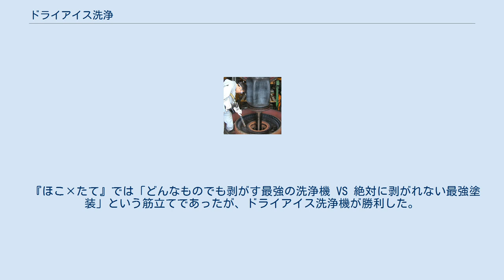ドライアイス洗浄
タイアヤの金型をドライアイス洗浄している様子 ドライアイス洗浄（ドライアイスせんじょう）は、洗浄物の表面にドライアイスを吹きつけて洗浄する方法。
 この洗浄手法を用いた装置をドライアイス洗浄機という。
ドライアイス洗浄はコンプレッサーの圧縮空気を使い、ドライアイスの粒を噴射して洗浄する。
サンドブラストに比べてアルミナなどの後処理に困らないと考えられ、粉塵公害なども起こりにくいものと考えられている。
 ドライアイス洗浄機は機内でドライアイスペレット（3 mmφペレット）を弱い圧力で必要量にして集めた後、300 m/秒の速度で一気に放出される。
粒状またはパウダー状のドライアイスを圧縮空気と一緒に洗浄対象物に吹きつけ、汚れを落とす。
ドライアイス洗浄は欧米諸国では非常に実績が高く、この洗浄方法が生まれてから約25年の歴史になろうとしている。
国内でも採用する企業が徐々に増えてきており、先進性の高い生産技術や保全部門などで採用されていたが、軽量コンパクトで低価格のモデルも発売されるなど、中小の工場にとっても手に届きやすくなってきた。
しかし、大量の圧縮空気を利用するため、それに対応したコンプレッサーの使用が求められたり、ノズルが発する騒音と言った課題も抱えている。
ドライアイスペレットは安価で流通しており、専用保冷容器に入れれば1週間ほど保管できる。
 高速でドライアイスペレットを吹き付ける。
 ドライアイスが高速で対象物に当たる。
 ドライアイスの極度の低温（-78.9 ℃）による熱収縮の効果により付着物が急速に冷却され、割れやすくなる。
 剥離した付着物と母材との間にドライアイスが入り込んで急激に気化し、その体積が750倍へ膨張変化し、この体積変化により付着物が洗浄対象物より剥がれる。
 洗浄機本体からガンまでのホースが2本。
 ドライアイス洗浄の初期に使われた方式で、構造が簡単なので現在も作られている。
 メインホースには圧縮空気だけが流れ、ドライアイスホースよりドライアイスがベンチュリ効果により吸い出される。
 空気流とドライアイスがノズル部分で混ぜ合わされる。
 ノズル内でドライアイスが急速に加速され対象物に吹きつけられる。
 構造が簡単で作成コストは低いが、ホースは嵩張って取り扱いが困難で、ドライアイス消費量のコントロールも難しい。
 洗浄機本体からガンまでのホースが1本。
 現在、主流となりつつある方式。
構造が複雑な反面、ドライアイス消費量を完全にコントロールでき、ノズルの設計が自由にできるので威力が強い。
ノズル噴出口の口径と形状、曲がり角は数種類あり、洗浄箇所による使い分けも可能。
 空気とドライアイスは本体内部で予め決められた量だけ混ぜ合わされてホースに送られる。
 ホースはガンと接続されており、空気とドライアイスはガンを通ってノズルに達する。
ここまででドライアイスはある程度加速されている。
 更にノズル内部にて音速まで加速されて対象物に吹きつけられる。
 構造が複雑で作成コストは高いが、ホースが軽く取り扱いが容易、ノズルの種類が豊富、ドライアイス消費量のコントロールが容易、と言った利点がある。
 直径3 mmのドライアイスペレット（米粒大）をエアーと混合してそのまま吹き付ける洗浄方法。
 強く付着している付着物に対して適している。
ノズルによって洗浄範囲は自由に変えられる。
 錆取り 厚みのあるグリース除去 工場床の洗浄 炭化物（焦げ付き） トンネル天井の洗浄 同様のドライアイスペレットを洗浄機内、またはノズル内部で適切なサイズに粉砕し、エアーと混合して吹き付ける洗浄方法。
 ペレット洗浄方式の洗浄物と比べて強く無く、ペレットを砕いた分、粒子の量が多くなるため、より広範囲または密度に高い洗浄に適する。
 粉砕範囲も、ペレットの半分程度から砂粒程度の微粒子まで様々な大きさに出来る。
 鏡面やメッキ類など精密金属加工面の異物除去 完成品の脱脂や仕上げ 半導体装置や半導体のコンタミ除去 制御盤内の埃取り プラスチックのバリ取り・表面洗浄 液化CO2から取り出したままの粉末状のドライアイス粉末を、本体、またはノズル内で混合し、エアーと混合して吹き付ける洗浄方法。
 液化CO2タンクがあれば、何時でも洗浄が出来るが、ペレットやペレット粉砕式に比べて威力が落ちる。
 ドライアイスの入手が困難か、洗浄が突然必要になる様な場所に適する。
 半導体装置や半導体のコンタミ除去 ブロックドライアイスをかき氷の様に削ってドライアイスパウダーを作り...